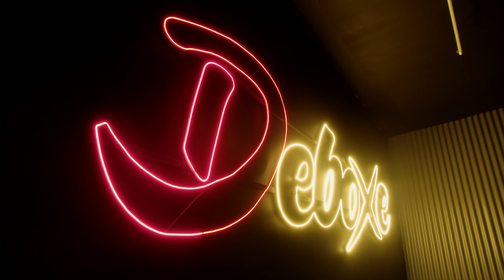Deboxe_-__djrayssa____douthzera_feat.__Frankokz____madaxmusic__(Remix